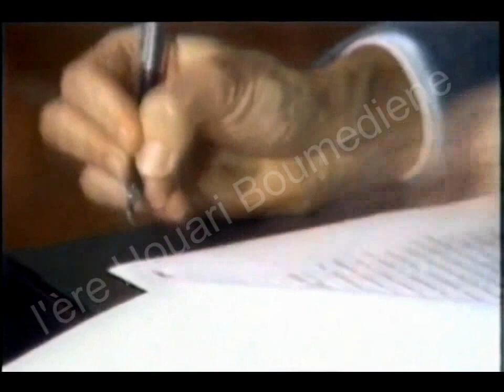La médiation algérienne entre l'Iran et les USA qui a permis la libération des 52 Otages américains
Alors que les USA accueillent depuis le 22 octobre le shah d’Iran, exilé au Mexique après la révolution islamique de janvier 1979, 400 étudiants s’attaquent à l’ambassade américaine de Téhéran. Après 2h de sièges, ils envahissent les lieux et prennent 63 personnes en otage ainsi que des membres de l’administration. Leurs revendications sont claires : la libération des otages se fera en échange de la livraison du shah pour qu’il soit jugé en Iran. Mais les États-Unis ne souhaitent pas livrer leur ancien allié qu’ils reçoivent pour raisons médicales. Et encore moins céder devant Khomeiny, soupçonné d’être responsable de cette opération. Treize otages seront libérés durant les premières semaines, alors que 52 devront attendre un dénouement qui prendra 444 jours. Mais l’histoire est réelle. Et il se trouve que les deux pays en crise, ont porté leur choix sur l’Algérie pour la médiation de la crise.
L’intermédiaire doit être plus qu’un simple canal de communication entre les deux pays en conflit. Il se doit de préparer la voie à une solution qui soit susceptible d’être acceptée par les deux antagonistes en circonscrivant le champ de la négociation et en réduisant les différences entre les positions des uns et des autres.
Pour se faire, le gouvernement algérien met en place une « cellule volante » d’experts de haut rang, qui vont, à partir d’Alger, assurer la communication entre le gouvernement américain et le gouvernement iranien, en se rendant selon les besoins, tantôt à Washington, tantôt à Téhéran.
Le choix des négociateurs est en l’occurrence très important. Les médiateurs doivent des conditions précises : se situer à un niveau élevé de leur hiérarchie respective (qu’ils soient investis d’une autorité suffisante aux yeux de leurs futurs interlocuteurs), avoir une grande expérience en négociation internationale pour faire face, de manière immédiate, aux situations imprévues et posséder des connaissances techniques en divers domaines pour trouver des solutions adaptées à des problèmes de nature différente.
Le choix s’est porté officiellement sur trois personnalités : Abdelkrim Gheraïeb, ambassadeur d’Algérie à Téhéran, Redah Malek, ambassadeur d’Algérie aux États-Unis et Seghi Mostefaï, directeur de la Banque d’Algérie, avec pour responsable (négociateur) ministre des Affaires Étrangère, Mohamed-Seddik Benyahia. Le chef de mission est le Commandant Si Salah numéro 2 et secrétaire général de la puissante sécurité militaire.
D’abord, faire l’inventaire des points d’accord et des points de désaccord pour délimiter de façon réduite le champ de la négociation. Puis, examiner les propositions des deux parties et éliminer si besoin les éléments qui poseraient problème d’un côté ou de l’autre. Enfin, trouver les moyens d’une relance lorsque la négociation butte face à des obstacles qui semblent insurmontables. Et justement, les négociations bloquent sur un point précis, lié au « chiffrage » financier des avoirs iraniens saisis par les USA.
Les médiateurs Algériens proposent alors l’idée d’une Déclaration algérienne qui exposerait les « obligations indépendantes » des États-Unis et de l’Iran et qui se substituerait à la forme classique de l’Accord bilatéral. L’Iran accepte et quelques jours plus tard revient à de meilleurs sentiments pour ce qui est du « chiffrage » de ses avoirs. L’Algérie règle aussi les modalités du transport des otages américains et le 18 janvier sont signées les Accords d’Alger. La libération des otages a eu lieu le 20 janvier 1980, après 444 jours de détention et quelques dizaines de minutes après le premier discours présidentiel du républicain Ronald Reagan élu en remplacement du démocrate Jimmy Carter, quelques mois auparavant. Les otages rejoignent leur pays le 27 janvier 1980 après un tour à la base aérienne de Wiesbaden en Allemagne.